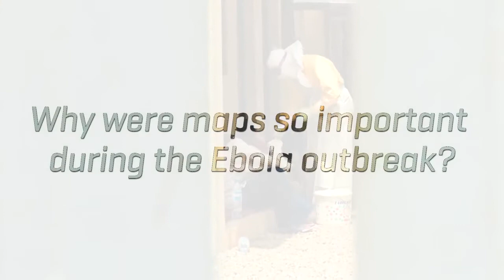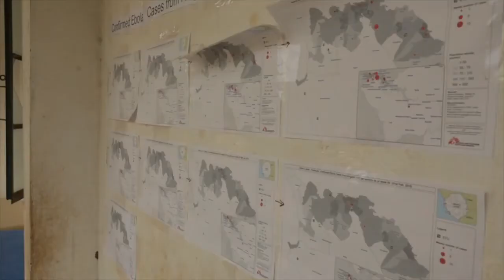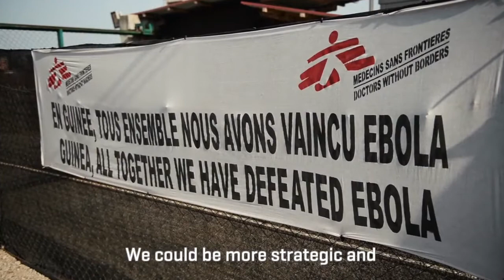Maps Save Lives